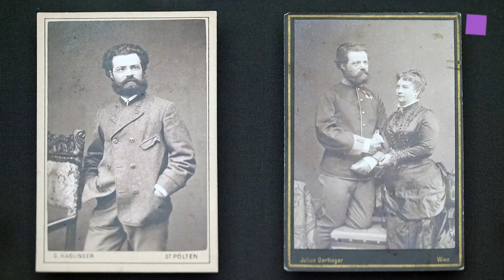theartVIEw – Theodor von Hörmann at LEOPOLD MUSEUM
The Leopold Museum presents the first comprehensive exhibition on the Austrian artist Theodor von Hörmann (1840–1895), tracing his path from Realist to Impressionist through select works. During a stay in France between 1886 and 1890 he studied the Barbizon painters, the then still controversial Impressionists, and the representatives of the School of Tervuren. After his return from France he derived crucial impetus from German Impressionists and was introduced to the Secessionist ideas and would subsequently become an ardent advocate of this movement and a founding member of the Viennese Secession. His early death in 1895 prevented him from taking the final step into Modernism. Curated by Marianne Hussl-Hörmann. April 29th to Aug 29th, 2016.
Das Leopold Museum zeigt eine umfassende Ausstellung des österreichischen Künstlers Theodor von Hörmann (1840–1895), die anhand ausgewählter Werke seinen Weg vom Realisten zum Impressionisten nachvollziehbar macht. Im Zuge seines Frankreichaufenthaltes von 1886 bis 1890 studierte er die Maler von Barbizon, die damals noch umstrittenen Impressionisten, und setzte sich mit den belgischen Vertretern der Schule von Tervueren auseinander. Nach seiner Rückkehr aus Frankreich führte ihn sein Weg auch nach München und Dachau, wo er mit deutschen Impressionisten und deren secessionistischen Ideen bekannt und in Folge zu einem vehementen Vertreter dieser Bewegung wurde. Er war an der Gründung der Secession in Wien beteiligt , sein früher Tod im Jahr 1895 erlaubte es ihm aber nicht mehr, den letzten Schritt in die Moderne mitzugehen. Kuratorin: Marianne Hussl-Hörmann. 29.04. – 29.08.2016.